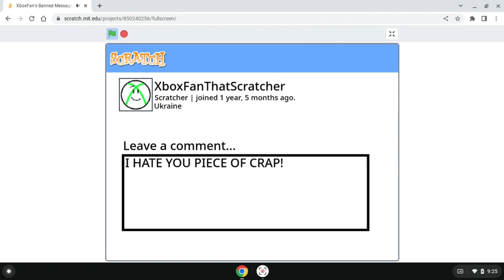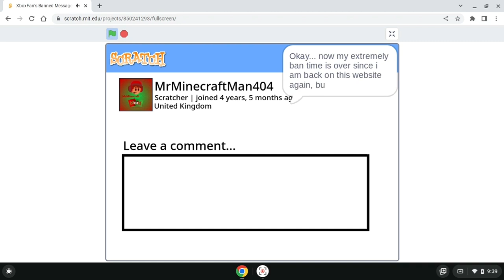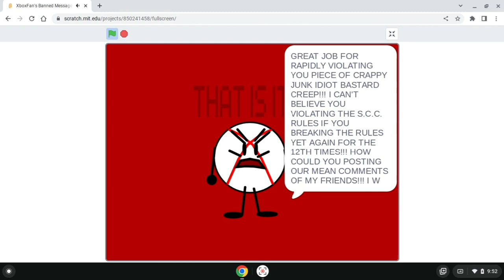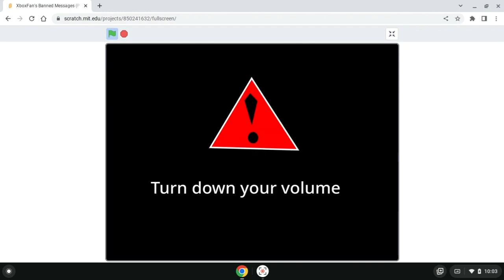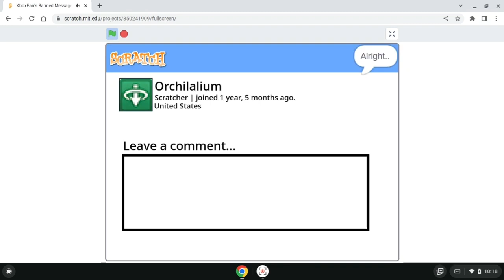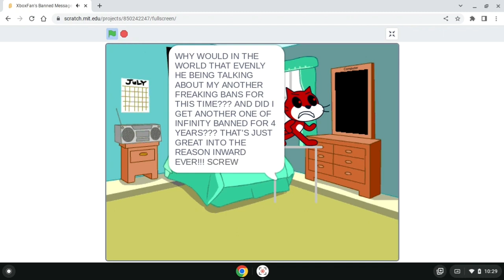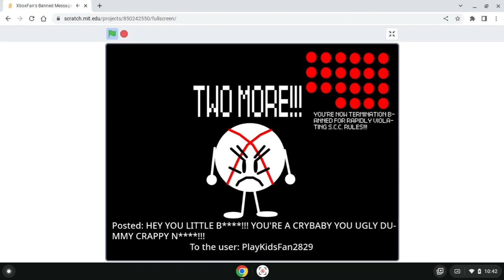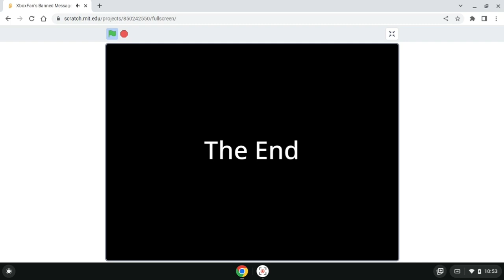XboxFan's Banned Messages (Full Movie) (XboxFanThatScratcher) By XboxFanThatReupload (Old 2019)